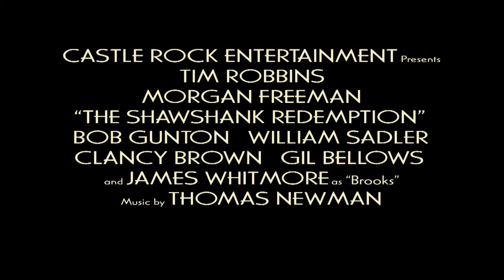LE ALI DELLA LIBERTA' (The Shawshank Redemption) - (1994)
Le ali della libertà (The Shawshank Redemption) è un film del 1994 scritto e diretto da Frank Darabont con protagonisti Tim Robbins e Morgan Freeman.
La trama è tratta dal racconto di Stephen King Rita Hayworth e la redenzione di Shawshank, pubblicato nella raccolta Stagioni diverse.

La rivista Empire lo ha collocato al quarto posto nella lista dei cinquecento migliori film della storia, mentre l'American Film Institute lo ha inserito al settantaduesimo posto nella lista dei cento migliori film statunitensi di tutti i tempi; sul sito IMDB è primo nella classifica dei duecentocinquanta migliori film di tutti i tempi.

Il film è dedicato "alla memoria di Alan Greene", agente letterario nonché stretto amico del regista e sceneggiatore Frank Darabont.